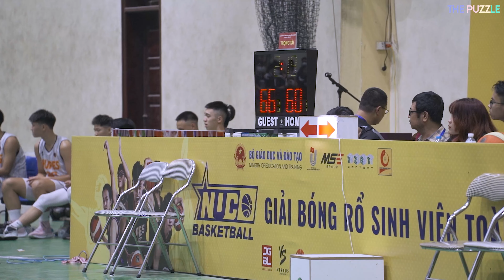Chung kết nam ĐH HUPES vs ĐH KTQD I Giải Bóng Rổ Sinh Viên Toàn Quốc Miền Bắc